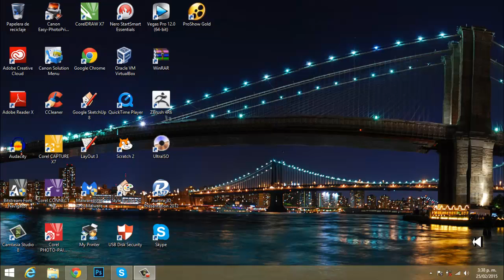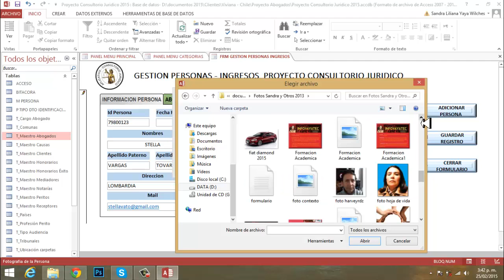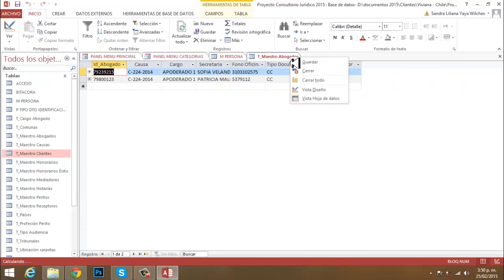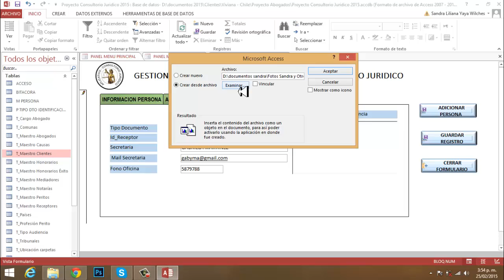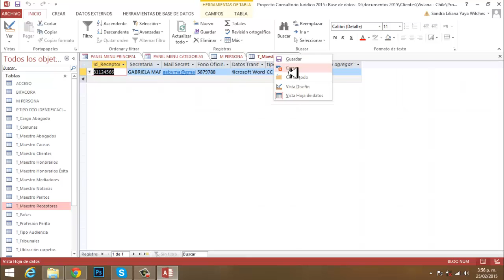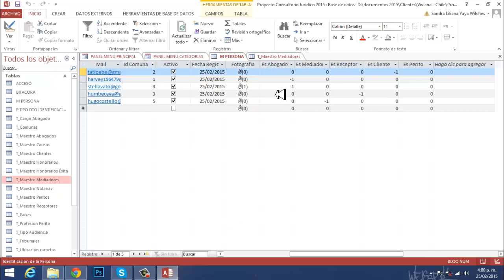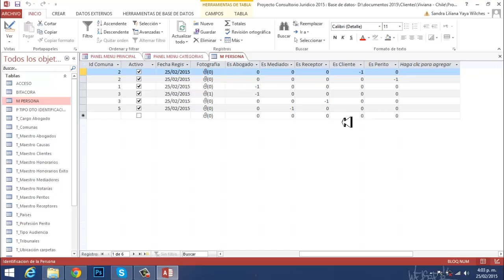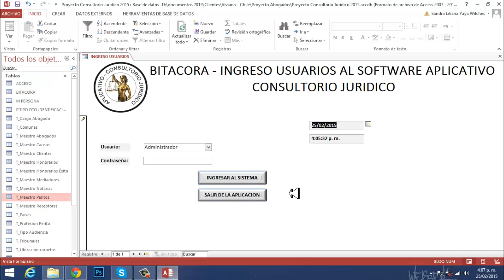Video 013 Proyecto Consultorio Juridico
Ciclo formativo de access 2013 sobre proyecto consultorio jurídico impartido a estudiante Viviana Reyes video numero 013 de 032